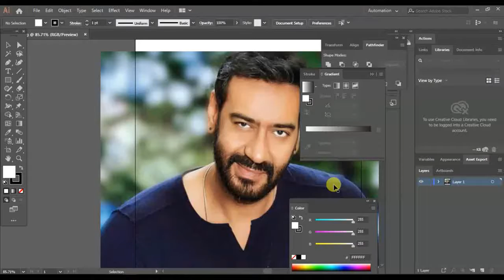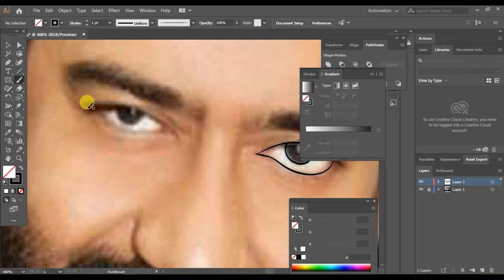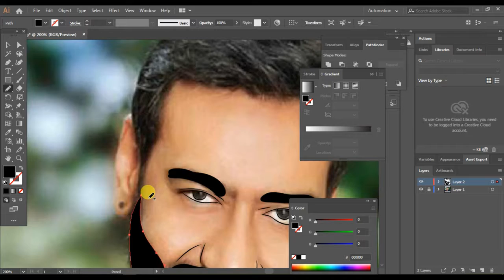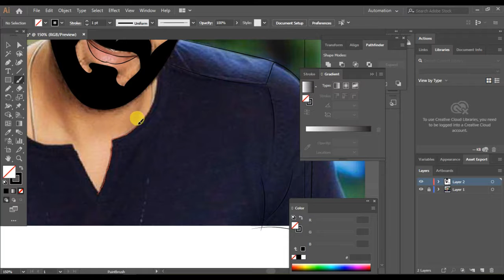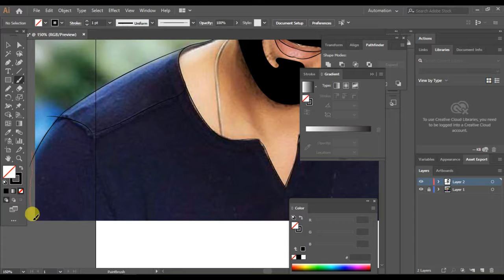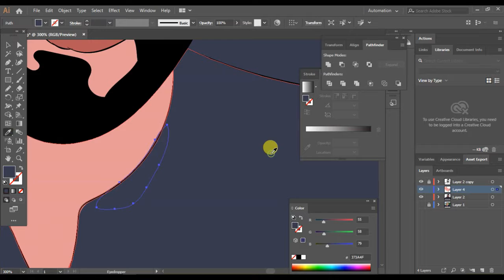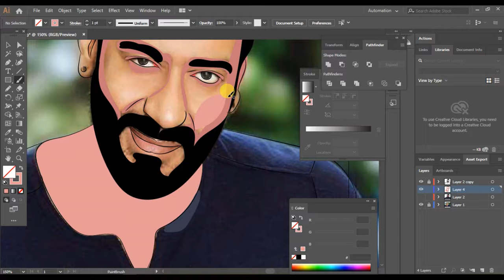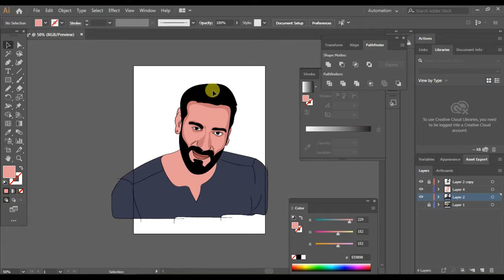Ajay devgan vector art with Adobe illustrator Digital Painting 2019